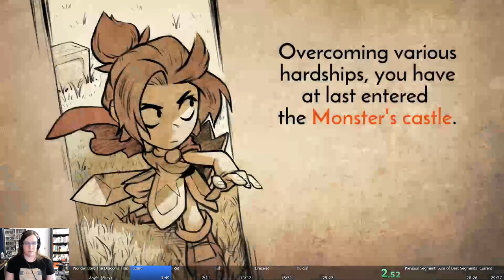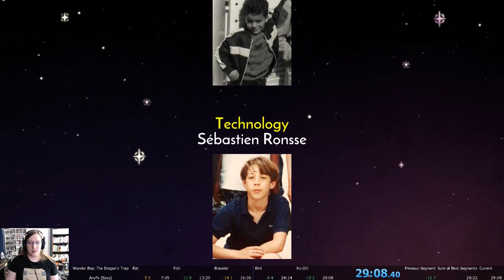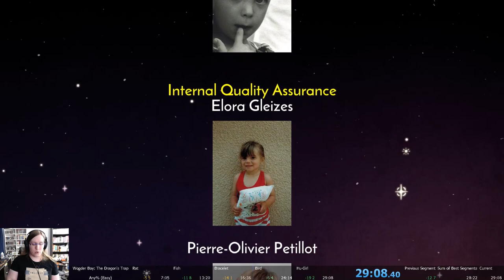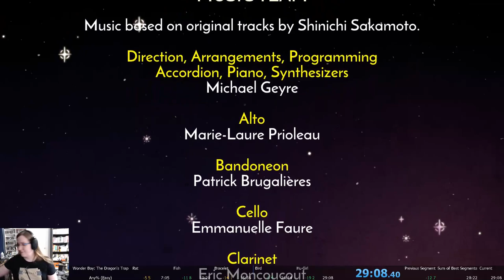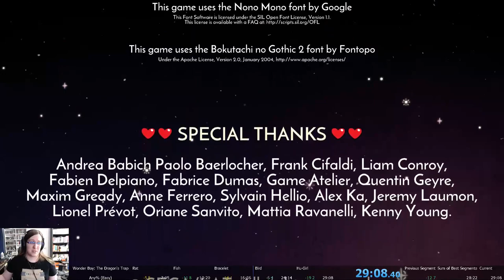Wonder Boy: The Dragon's Trap Any% (Easy) Speedrun (29:08)